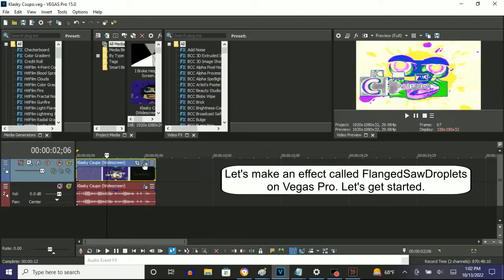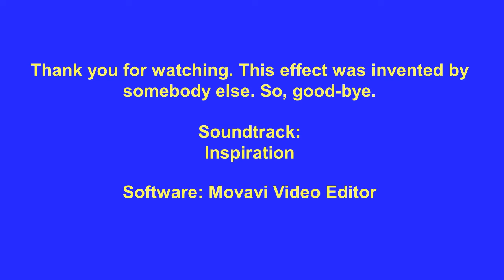How To Make FlangedSawDroplets On Vegas Pro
How To Make FlangedSawDroplets:

(VideoFX)

1st: Gradient Map - FlangedSawDroplets

0;  R: 255, G:  255, B:   0, A: 255 (Yellow)
1;  R: 255, G:  255, B: 255, A: 255 (White)
2;  R: 225, G:   45, B: 255, A: 255
3;  R:  41, G:   30, B: 255, A: 255
4;  R:  47, G:  255, B:  15, A: 255
5;  R: 255, G:  255, B: 255, A: 255 (White)
6;  R:   0, G:    0, B:   0, A: 255 (Black)

(AudioFX)

1st: IL Vocodex - FlangedSawDroplets

Step 1 of 2:

IL Vocodex Preset: Droplets